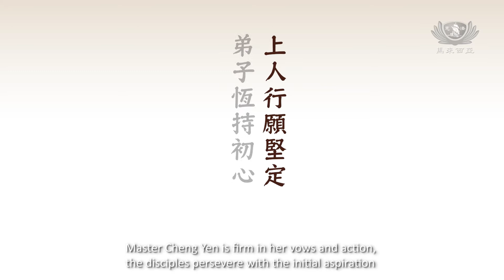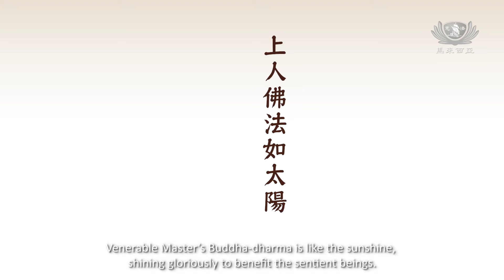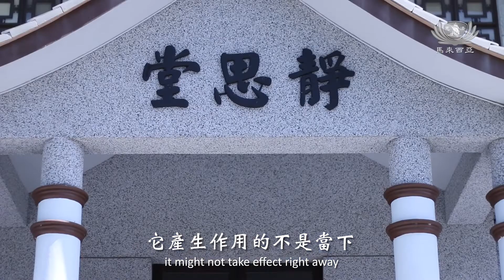上人行願堅定 弟子恆持初心 | 師徒之間 EP35 | 慈濟志工 龔華順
同慶慈濟55.深耕大馬28
馬來西亞分會 師徒之間

——不忘初衷 方得始終——

慈青悲智行 聯誼啟慧根
上人佛法如太陽 普照利益眾生

——師徒之間 念念接續——